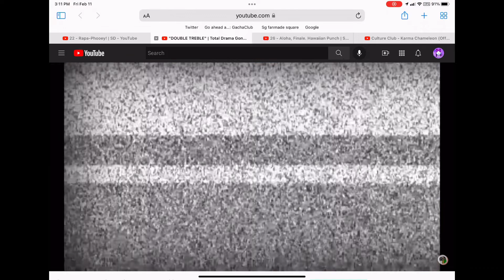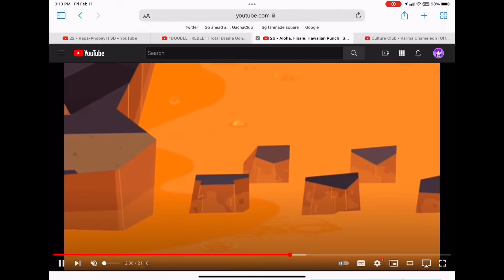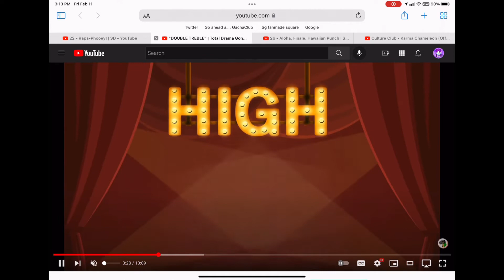Karma chameleon tdgw music video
Yet again,,,,,made this cause of school stuff
also stan the music